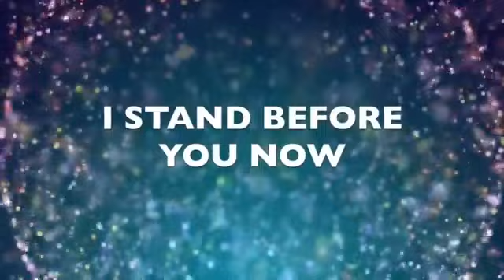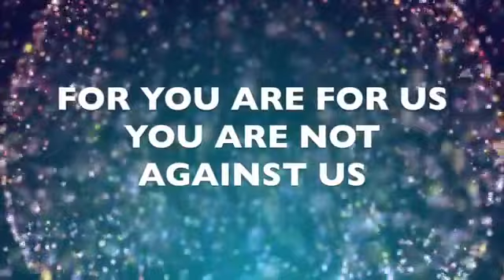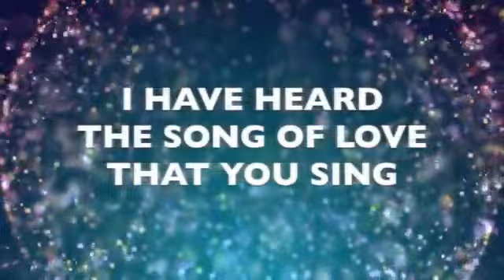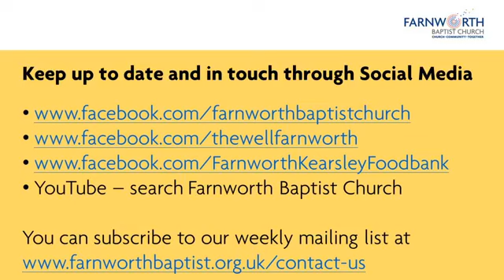Sunday Celebration 14th June 2020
Alex and Patrick Malone lead our service this morning and Alex preaches on Esther - we can feel lonely and isolated but we must remember that God is with us!